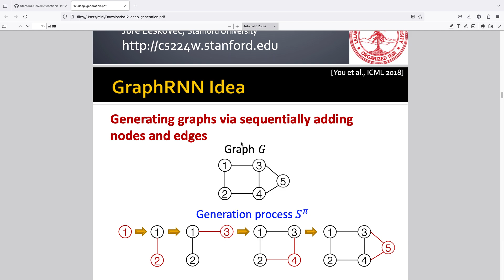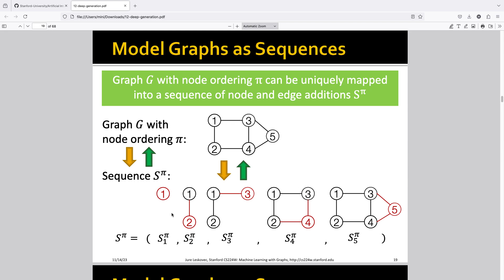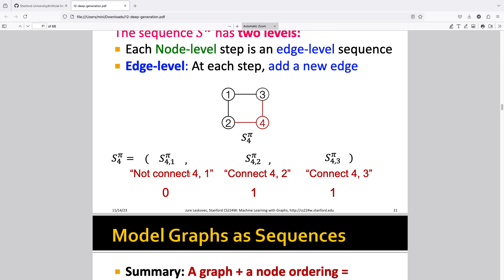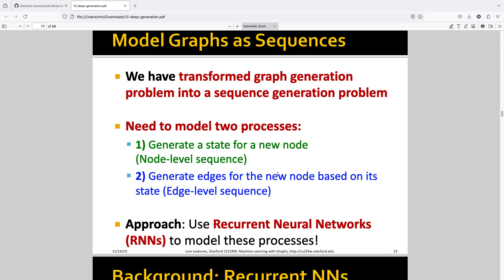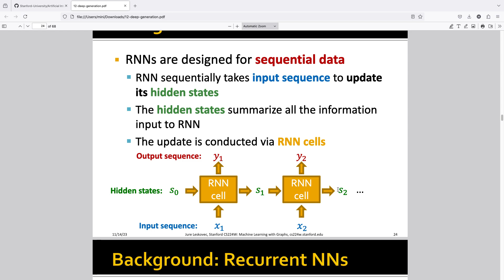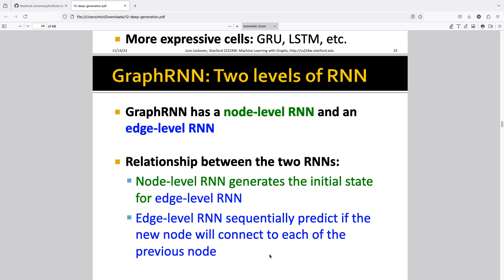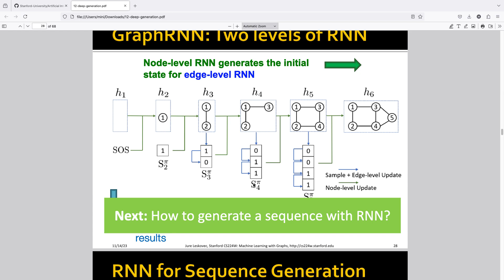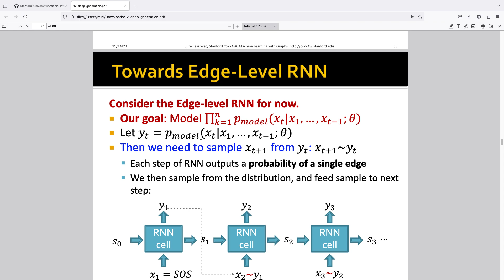Bài 12.1 GraphRNN sinh đồ thị như thật Machine Learning with Graphs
CS224W: Machine Learning with Graphs
Stanford / Fall 2023